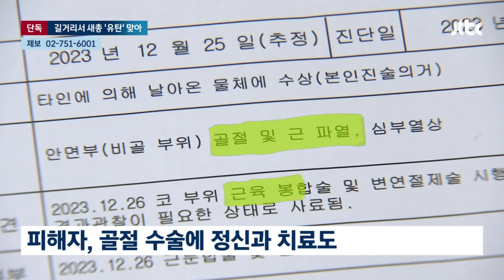[단독] 난데없이 돌멩이 '휙' 코뼈 골절 날벼락…무슨 일? / JTBC 뉴스룸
거리에서 친구와 얘기를 나누던 고등학생이 새총으로 쏜 돌에 맞아 코뼈가 부러졌습니다. 경찰이 새총을 쏜 30대 남성을 붙잡았는데, 이 남성은 자신을 해고한 식당 유리창을 깨려던 것이라고 했습니다.